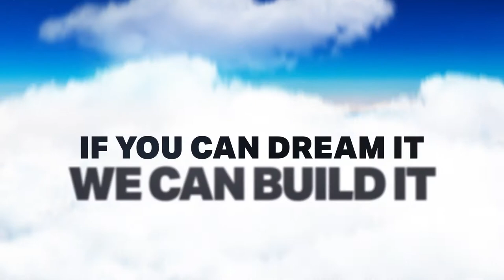Roush Aerospace | If You Can Dream It, We Can Build It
Learn about how we're solving the challenges that Aerospace developers face